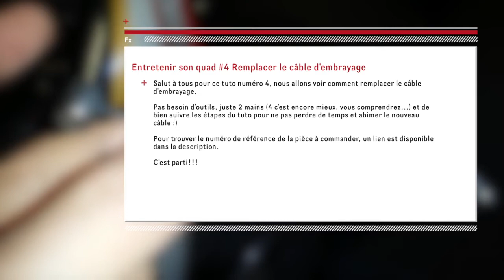Entretien quad #4 Remplacer le câble d'embrayage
Voici le tuto numéro 4! Petite panne qui arrive de temps en temps, voici comment remplacer vous même le câble d'embrayage

J'ai personnellement payé le mien 24€ chez un concessionnaire proche de chez moi.

Fx ATV Vlog - Yamaha Raptor YFM 250R

Action-cam :
- SJCAM SJ4000
- HDR Activé
- Stabilisation Désactivé